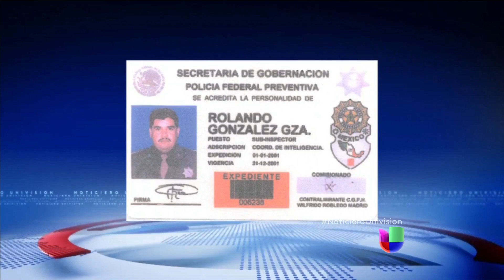Escándalo sacude la justicia de México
Un tribunal dejó en libertad a uno de los fundadores de los Zetas y lugarteniente del Cártel del Golfo.